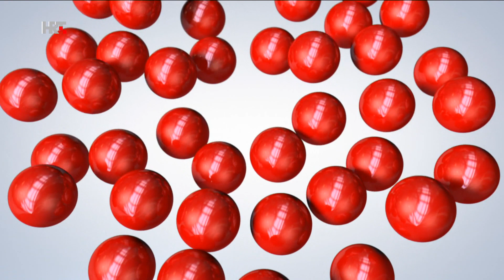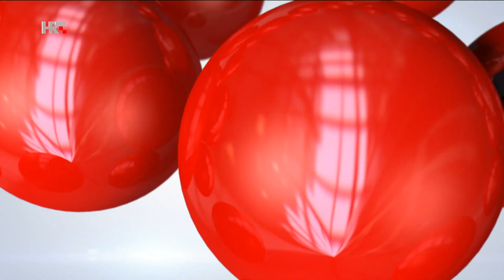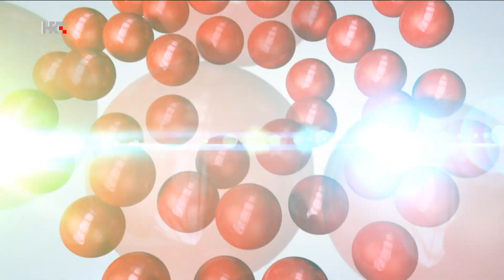Loto 7 izvlačenje 30.12.2023.